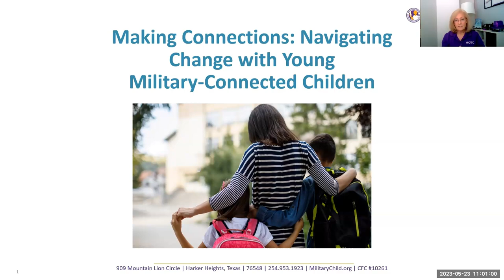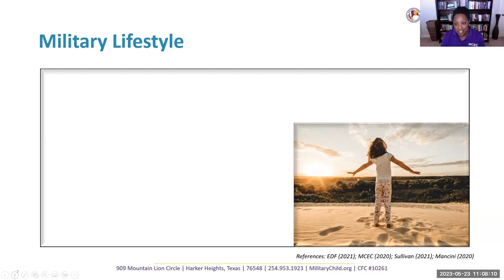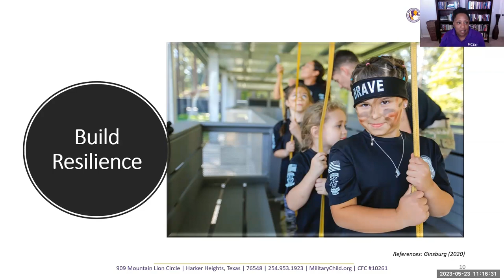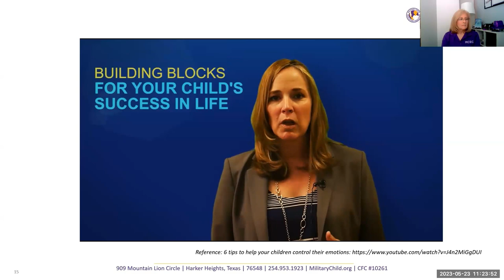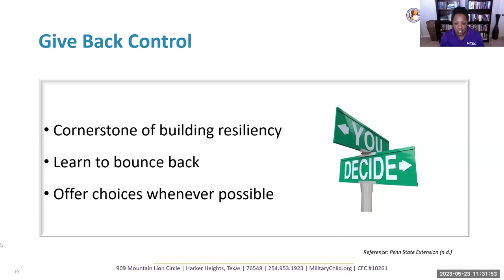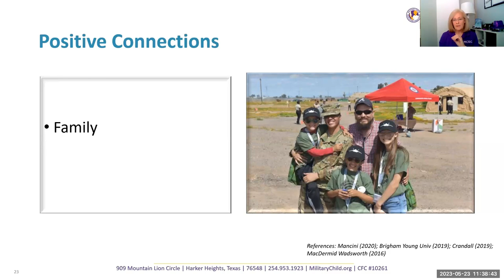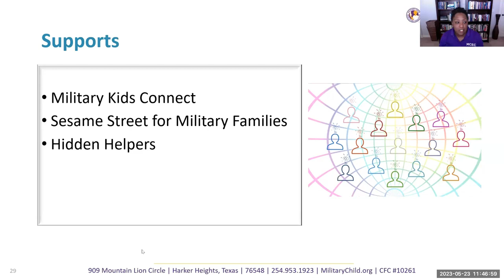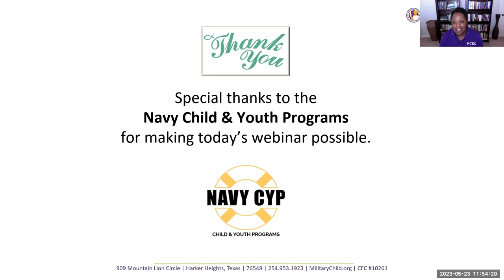Making Connections: Navigating Change with Young Military-Connected Children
Change is part of life, especially for military-connected children. Join us as we explore the importance of making social connections and addressing educational challenges young children face during transitions. We share strategies and resources to help military families navigate these changes and support their children in building resilience.

Air date: May 23, 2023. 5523N